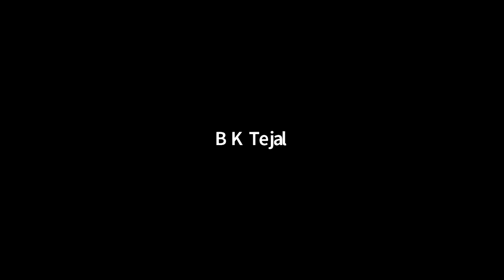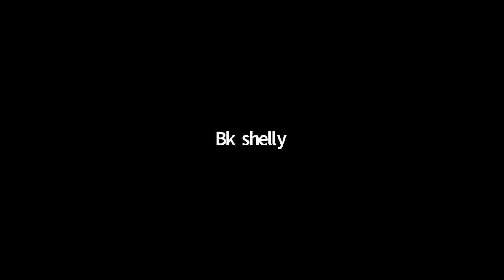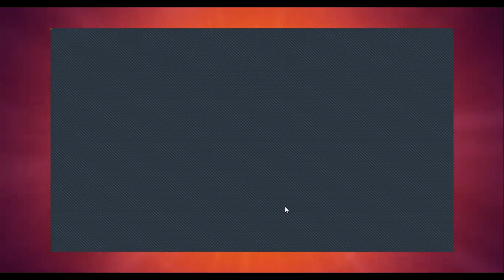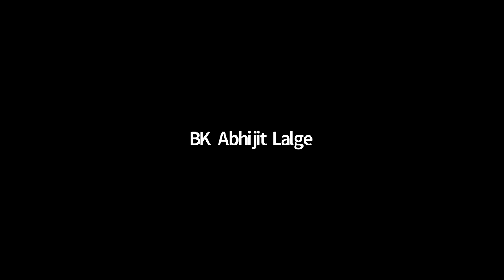23.Dec.93 | P2 | पवित्रता के दृढ़ व्रत द्वारा वृत्ति का परिवर्तन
Murli Title: पवित्रता के दृढ़ व्रत द्वारा वृत्ति का परिवर्तन
Original Murli Date: 23.Dec.93
Murli Language: Hindi
Churning Date : 09.Jun.21